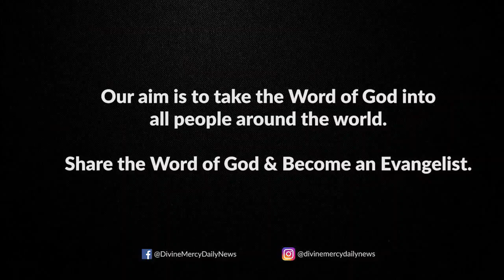Holy Mass Reading and Reflections I December 26 I Tuesday I Homily I Matthew 10:17-22